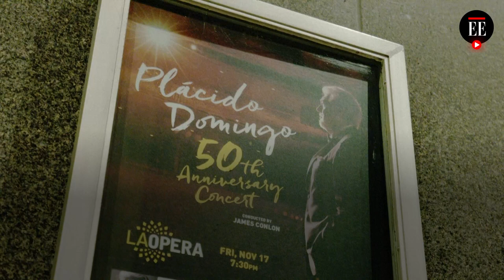Plácido domingo celebra 50 años de su debut en Los Ángeles | El Espectador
El tenor español Plácido Domingo ofreció un recital en la Ópera de los Ángeles para celebrar los cincuenta años de su debut. Al evento asistieron sus familiares y amigos más cercanos.